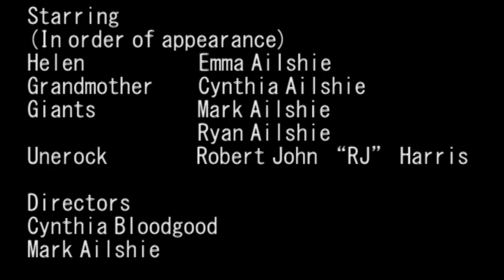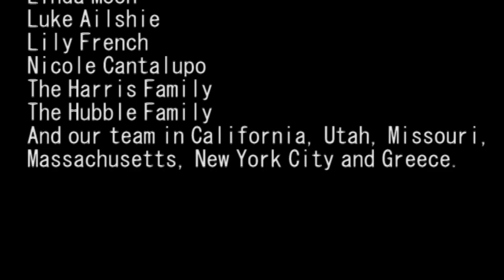Helen's Noble Quest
Brave young Helen carries on the legacy of her tribe by delivering a package to hold her kingdom together.
Learning Curve Production
Cynthia Bloodgood and Mark Ailshie
Boston and San Diego
Helen's Epic Quest